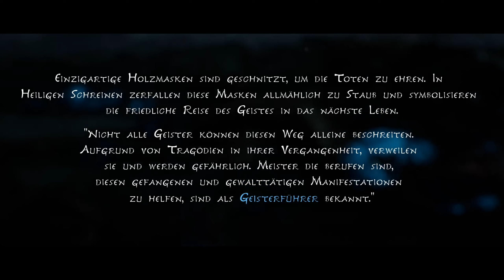Kena Bridge of Spirits #1 kleine Freunde |No Commentary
Kena Bridge of Spirits (2021):

💵 PC RGB Deko
💵 USB Mikrofon
💵 Gaming Headset
💵 Gaming Maus

Kena, eine junge Seelenführerin, reist auf der Suche nach dem heiligen Bergschrein zu einem verlassenen Dorf.  Es verlangt ihr einiges ab, die Geheimnisse dieser in Vergessenheit geratenen Gemeinde, tief versteckt in einem wuchernden Wald, in dem wandelnde Geister gefangen sind, zu lüften.